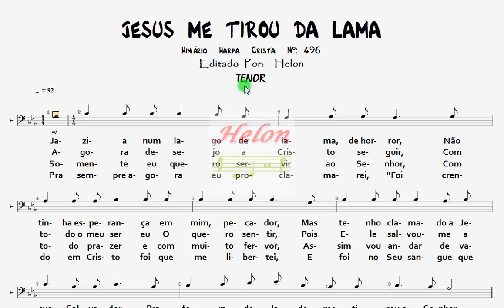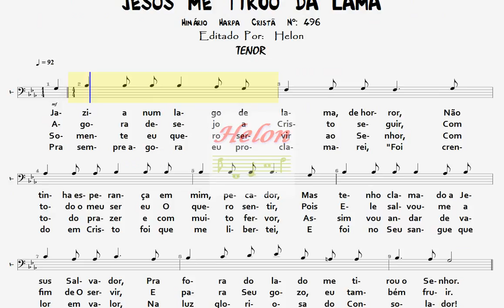496- JESUS ME TIROU DA LAMA - TENOR